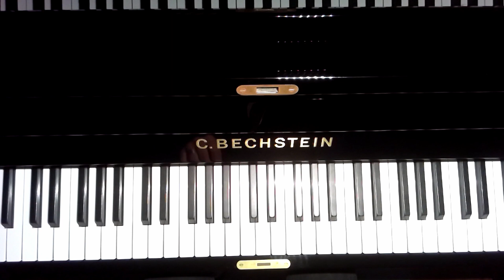A Heavy Heart by Garreth Brooke